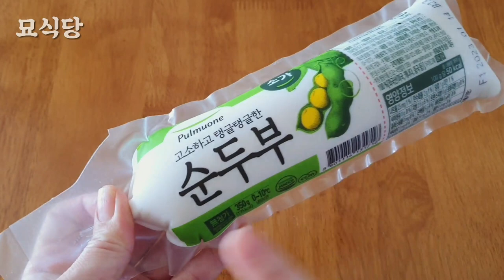맛이 기가 맥혀~~10줄 먹어도 살안찌는 순두부 김밥? 순두부 김말이?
고소하고 영양 많은 순두부, 찌개만 끓이지 마시고 이젠 김밥으로 말아드세요^^
부드럽고 야들야들, 쫀득쫀득한 맛이 일품인 순두부 김밥. 다이어트에도 좋은 다이어트 김밥

◼재료
순두부 1봉
김밥용 김 1장
소금 약간

-양념-
진간장 2스푼
물 2스푼
간마늘 약간
다진 청양고추 약간
다진 쪽파 약간
통깨 듬뿍

단, 출처를 정확하게 명시한 영상은 언제든지 공유 가능합니다.

* 링크는 쿠팡 파트너스 활동을 통해 일정액의 수수료를 제공받을 수 있습니다.